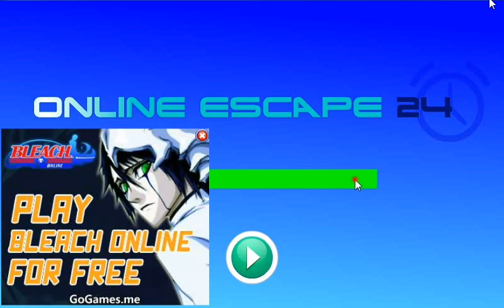Escape From Luxurious Room Walkthrough 1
Escape From Luxurious Room Walkthrough 1 is an another point and click type excitement room escape game developed